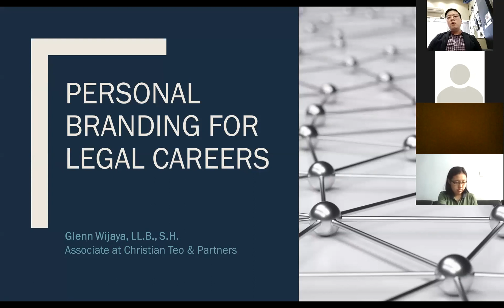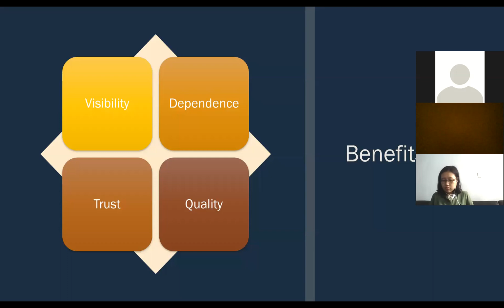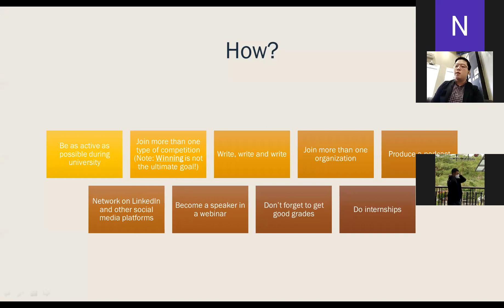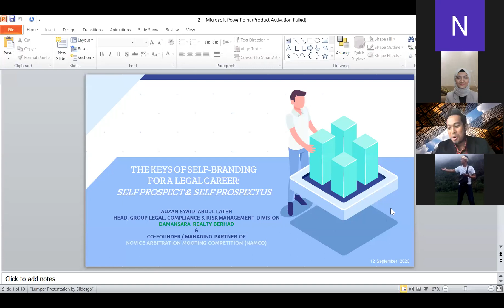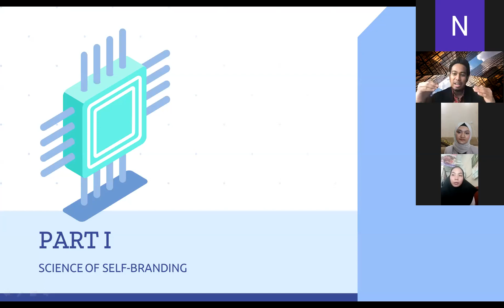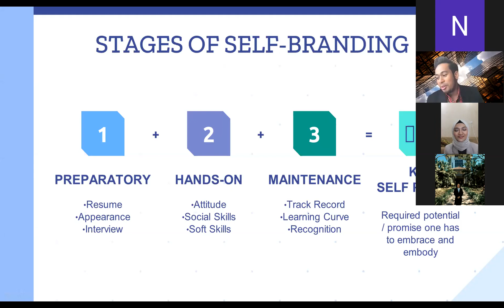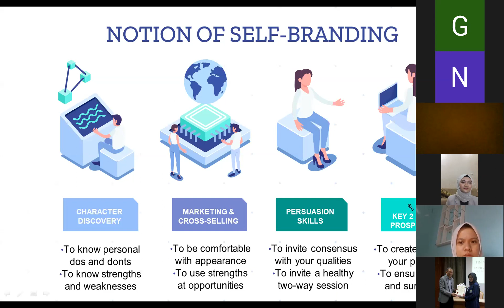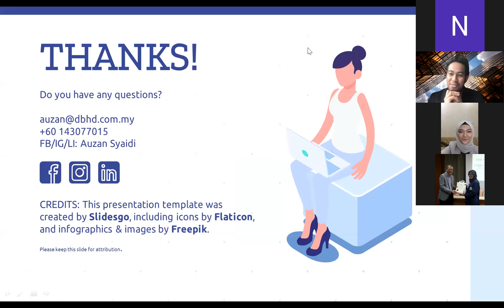ILSA Chapter UB Webinar 2020 : THE KEYS OF SELF-BRANDING FOR A LEGAL CAREER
Theme:
How self-branding helps to pursue future career as a reputable legal practitioner.

Opening Speech:
Jordhy Rizaldo (Project Officer)
Thoriq Nasrun (President of ILSA Chapter UB)
Dr. Setiawan Noerdayasakti, S.H., M.H. (Deputy Dean III for Student Affairs)

Keynote Speakers :
1. Glenn Wijaya LL.B., S.H.
- Associate at Christian Teo & Partners, Indonesia
- Co-Founder of Journalist x Lawyer Podcast
2. Auzan Syaidi Abdul Lateh LL.B., LL.M.
- Head, Group Legal, Compliance & Risk Management Division at Damansara Realty Berhad, Malaysia
- Co-Founder/Managing Partner of Novice Arbitration Mooting Competition (NAMCO)

Moderator :
Amalia Farah R.F (Committee of ILSA Chapter UB 2019/2020)

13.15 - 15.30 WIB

Contact Person:
LINE: @wouo154u

ILSA, The Future of International Law.